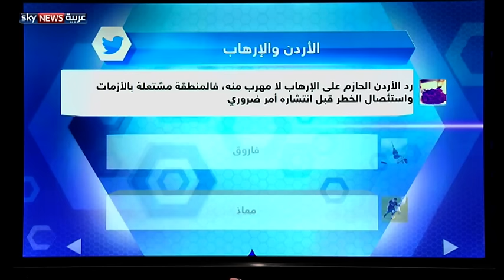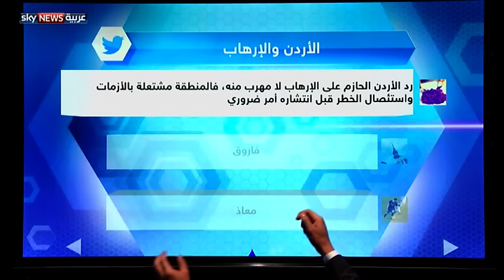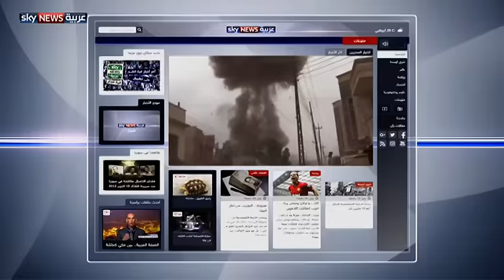الأردن... رسالة الإعدام المزدوجة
لا يخفى على أحد أن الأردن يعيش في قلب منطقة تموج بالتوترات المختلفة منذ سنين، والتي علا موجُها خاصة منذ الغزو الأميركي للعراق ، وأصبح كالسيل مع بدء الحرب السورية. وفي ضوء العتمة التي دخلت فيها المنطقة، يحاول الأردن قيادة الدفة بحذر وهو يدرك حجم التهديدات التي تريد الأذى بقيادته وبشعبه وأرضه. وأمام هذه التحديات التي تتجلى في أبشع صورها في أفعى الإرهاب ورأسها داعش، كان لابد للأردن من موقف حازم في التعامل مع آفة الإرهاب يثبت فيه موقفه ويقطع دابر التكهنات، وهو ما كان بقرار إعدام خمسة عشر من عناصر الإرهاب ليكون عبرة لمن اعتبر سواء في الداخل أو الخارج